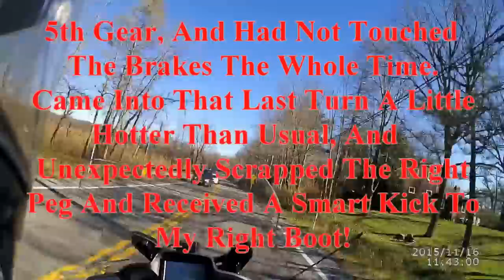The Curvy Bits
A short compilation of the roads that are fun to ride.